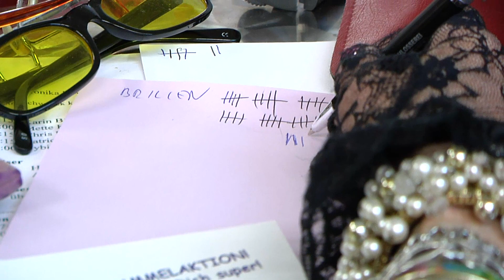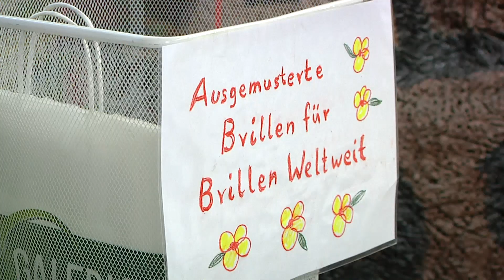Große Brillensammelaktion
Die Münchner Künstlerin Chris Bleicher lädt wieder zu ihrer alljährlichen Brillensammelaktion ein.

In ihrem Atelier in der Müllerstraße können die Münchnerinnen und Münchner ihre alten Brillen für den Guten Zweck abgeben.

Gespendet werden die gesammelten Stücke an die Organisation Brillen Weltweit.

Veronika Eck berichtet aus dem Glockenbachviertel.